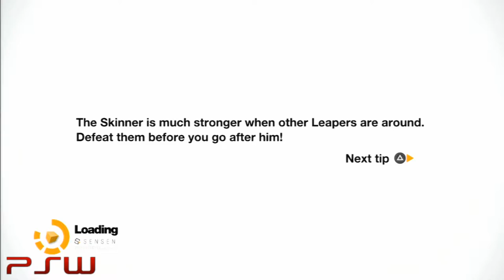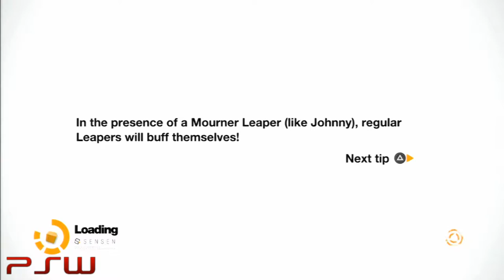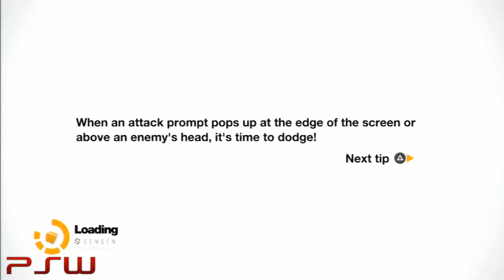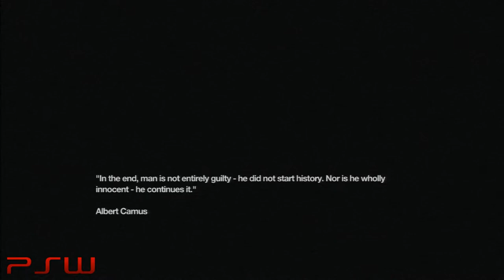Remember Me - Memory Hunter Mode Playthrough / Walkthrough Part 1 (MemHunter Elite Guide)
This is a playthrough of Remember Me on the hardest difficulty 'Memory Hunter Mode'. I started this after already completing the game once which meant I started with the stats I had from my first playthrough. This does make the playthrough on this difficulty a lot easier!

Completing the game on Memory Hunter Mode will also unlock the MemHunter Elite Trophy/Achievement.

Timeline to be added soon!